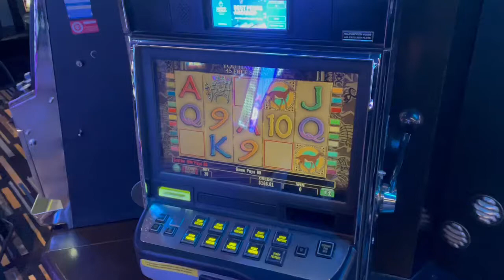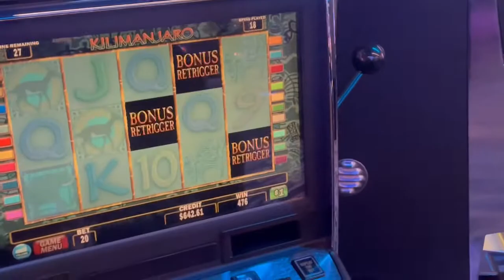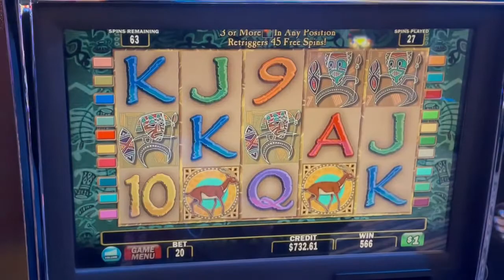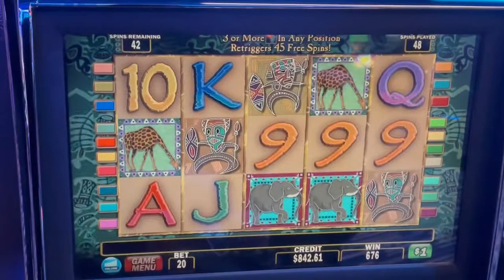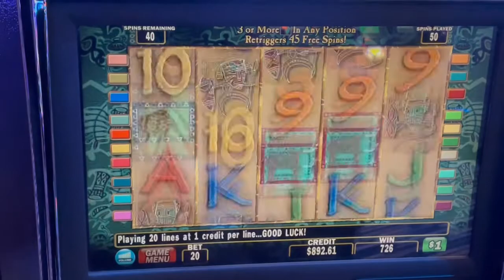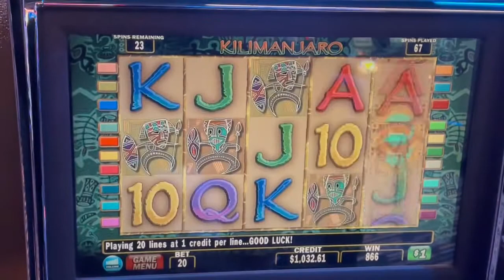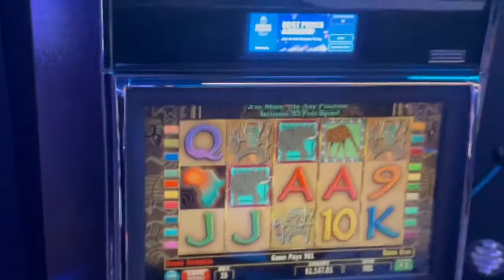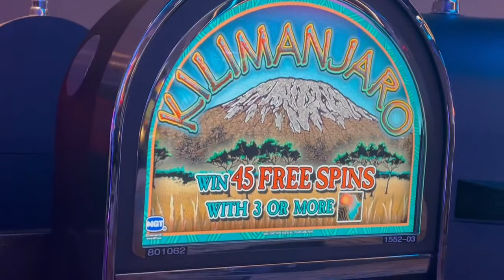FINALLY a Kilimanjaro bonus!!!￼